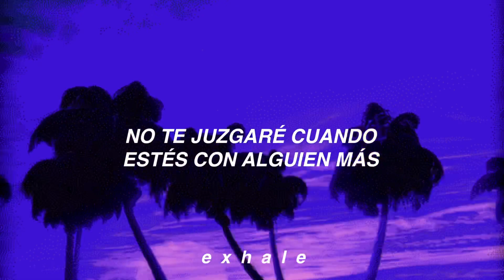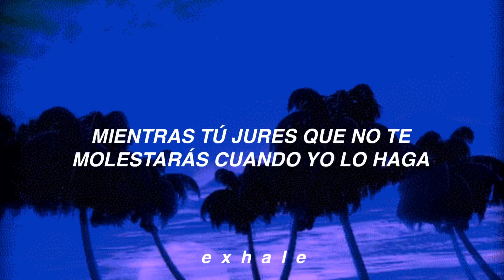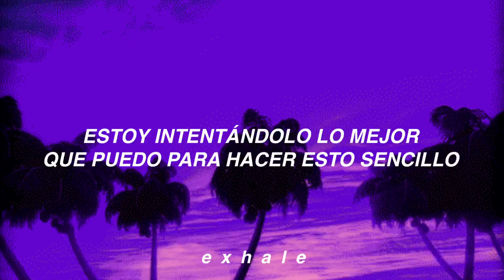Dua Lipa - We’re Good (Traducida al español)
Dua Lipa - We’re Good (subtitulada al español)

Dua Lipa - We’re Good (español)